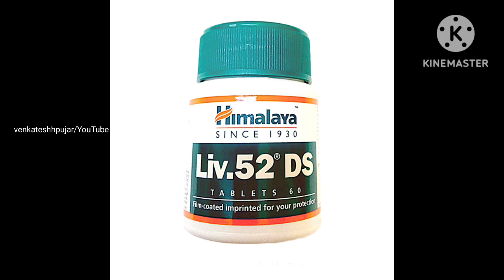Himalaya Liv.52 DS|uses|side-effects|लाभ, फायदे, उपयोग, कीमत, खुराक, नुकसान|Hindi explanation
video contains information about -
1)what is liv 52 ds tablets?
2)key ingredients and uses of himalaya liv52ds tablet?
3)dosage, side-effects and contraindications of himalaya liv52ds tablet?
4)mrp and availablity of himalaya liv52ds tablet?